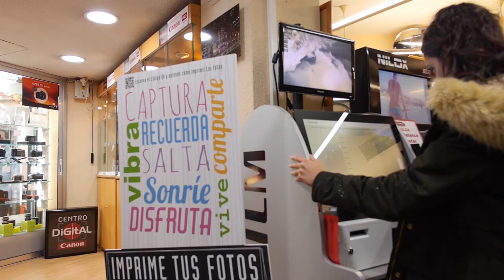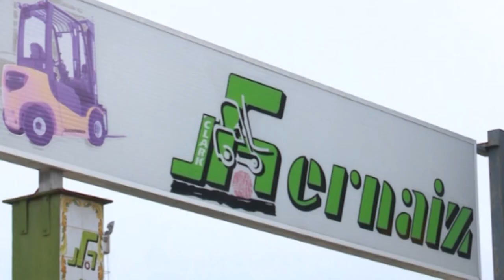2018 01 11 AVANÇ L'ORATGE AMB JORDI PAYÀ